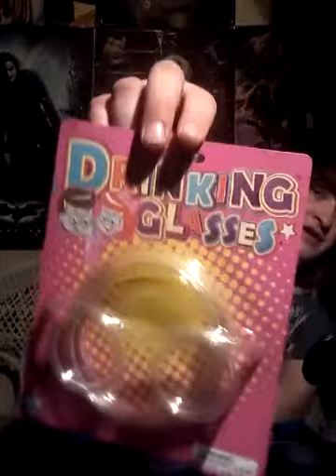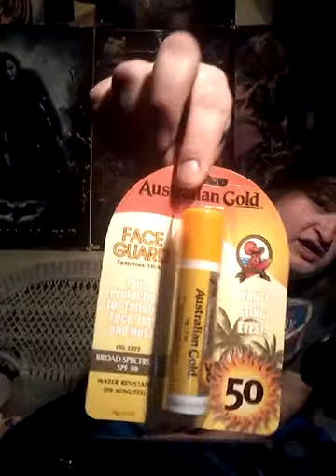GAG GIFT UNBOXING CHALLENGE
I bought a bunch of weird gag gifts and such that I found and decided to make an unboxing video and it was pretty fun!